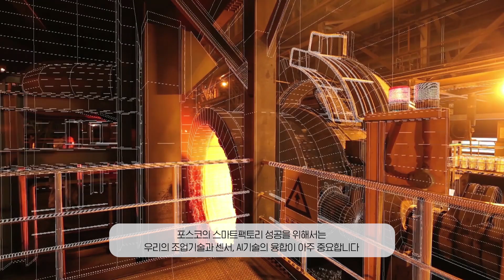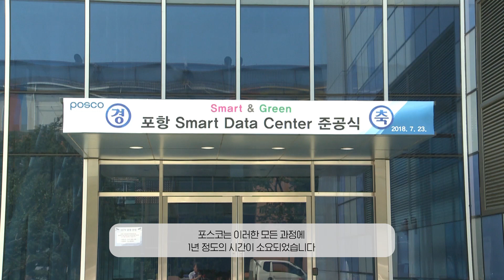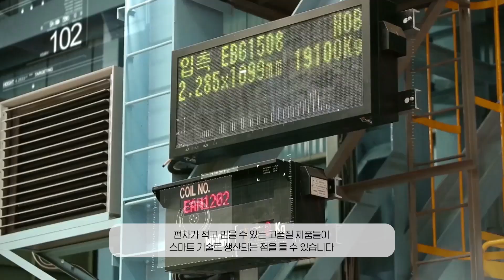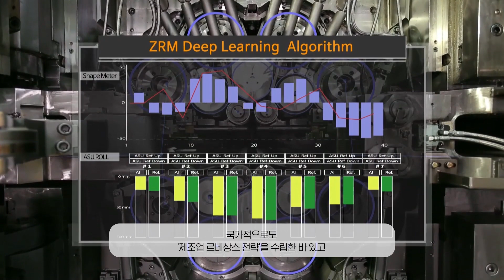전세계 이목집중! 한국기업 최초, 등대공장으로 선정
지난 7월,포스코가 2019 세계경제포럼(WEF)에서 등대공장(Lighthouse Factory: 제조업의 미래를 이끌 공장)에 선정되어 세계가 주목하고 있는데요,

빅데이터, 인공지능(AI), 사물인터넷(IoT) 등 4차 산업혁명 핵심 기술 활용한 제조업의 미래를 혁신적으로 이끌고있는공장으로 전세계가 인정한 것입니다.

또한, 한국 기업으로서는 최초로 등대공장에 이름을 올렸다고 합니다!

포스코의 등대공장 선정 배경과포스코의 향후계획에 대해 자세히 들어볼까요?

[00:28] 포스코 국내 기업 최초 등대공장 선정! 🎉

[00:47] 김기수 연구소장님께 듣는 포스코의 미래

[01:17] 등대공장이 무엇일까? 🏭

[04:21] 남들과는 다른 포스코의 차별성⭐️

[05:58] 다른 등대공장 선정 글로벌 기업은 어떤 곳이 있을까? 🌍

[07:31] 등대공장 포스코, 기대효과와 향후 계획

[09:17] 김기수 소장님이 포스코에게 전하는 메시지